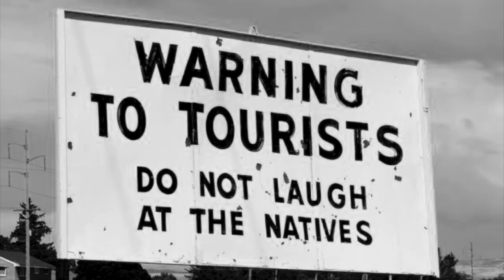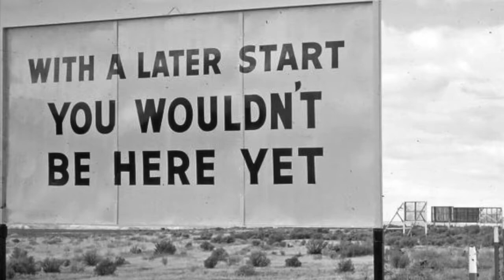Farris Lind, Idaho Icon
Farris Lind was the genius behind Idaho's iconic yellow road signs of the 50's, 60's and 70's.

The signs were not only witty, but captured nationwide attention.

After returning WWII, Lind had to figure out a way to compete with cut-throat Boise competition and he made his 16th and Front Boise service station world famous. He did it by scattering the yellow signs all over southern Idaho to wake up drivers bored with countless miles of sagebrush. One side advertised his 33-station Stinker Station empire, while the other side offered witty humor. The most famous was near a field of lava rock, “Petrified watermelon. Take one home to your mother-in-law.”

Lind got into the sign business by accident. In 1946, with the war behind him, he tried to buy exterior plywood to advertise his service station, but only interior plywood was available. That meant both sides had to be painted to preserve the wood. According to the Idaho Statesman, he was quoted saying, “As long as the back side of the sign was painted, I got the idea of putting humor or curiosity catching remarks on the back side”.

Some of the best signs include:

"Lava is free. Make your own soap."

"This area is for the birds. It's fowl territory."

"Nudist area. (Keep your eyes on the road.)"

"Sheep herders headed for town have right of way."

"For a fast pickup, pass a state patrolman."

At one time, there were about 150 Stinker Station signs between Green River, Wyoming and Jordan Valley, Oregon. Lind came up with the content for every single sign. In 1954 United Press International did a feature story on Lind and the signs and a retail star was born.

Lind did get a few complaints about his signs. Some people didn’t like his sign outside of Salt Lake City that declared “Salt Lake City is full of lonely, beautiful women.” To avoid offending anyone, he had the word “lonely” removed. A similar sign about the women near Glenns Ferry prompted someone to write “Where?” across it.

One of the best signs is still standing outside of Idaho Falls.  It says, “Warning to tourists: Do not laugh at the natives.”

Fearless Farris Lind passed away in 1983. Rick Just's new book about Farris Lind is called Fearless and available in local book stores and Amazon.